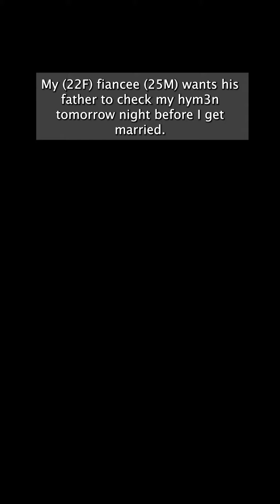'My Fiancé Wants His Father To Check Me' -- Tiktok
Uploading our TikToks to protect our IP :))